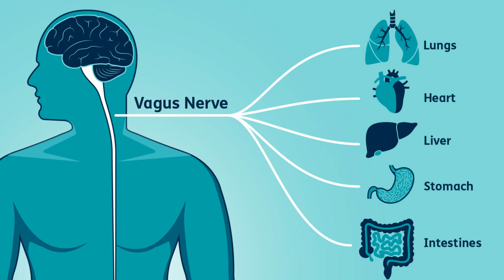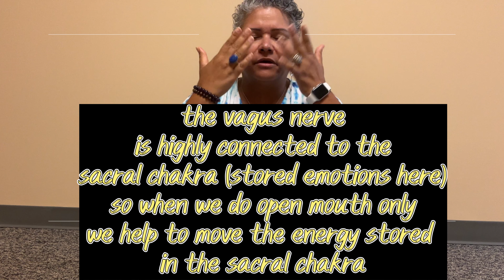Alta Major Chakra & Vagus Nerve: What Happens when Energies / Spirits Block it & How to ReBalance?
In this video, I explore the intimate connection between the alta major (mouth of god / mouth of the goddess chakra) located in the back of the neck as well as the Vagus Nerve and what happens when energies, traumas, entities, energetic implants are attached to the alta major and how it affects the vagus nerve and rest of the body.

Are you ready to step up to your soul’s purpose, but feeling stuck and unsure how to make that happen? If you are a coach, healing practitioner or therapist and feel like there is something missing that can speed up the healing for your clients or have been in the spiritual path and want to take the steps to walk the Healer’s Path, then DRT may be the program for you.

Awakening the Healer Within & the Dream (Nightmares & Psychedelic / Sacred Plant Medicine Trance) Regression Technique (aka DRT)

The Awakening the Healer Within is a transformational healing program to take you deep in your subconscious and heal the traumas keeping you from living the best life ever! I focus on helping those struggling with depression, low self-esteem, experiencing negative intrusive thoughts and those going thru spiritual awakening.

*Client Results….98% success rate for over 400 clients.
*Clients who experienced depression, low-self-esteem, intrusive thoughts, anxiety, nightmares experienced release and healing within just a few months instead of years of therapy!
*DRT combines shamanic & spiritual practices with therapeutic protocols for the ultimate Transpersonal healing technique.
*Within 3 months, you’ll have all the tools & resources to become an advanced Transpersonal Practitioner.

The only Dream, Nightmare & Trance Regression technique that will also help you and your clients become extremely aligned with your soul and spirit.